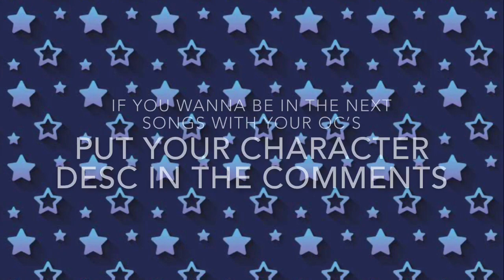Songs with your Oc’s||My R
Welcome to a new series it’s just like memes with your Oc’s but with songs just but what your OC looks like in the comments and if it is commented within 24 hours you will most likely be in it hope you enjoy